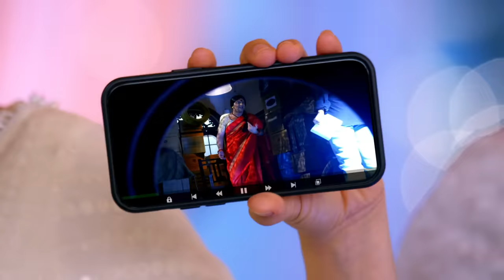Rishabh ने किया Prithvi और Sherlyn का पर्दाफ़ाश | Kundali Bhagya | Full Ep 1254 | Zee TV | 1 Jun 2022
Show Name : Kundali Bhagya
Producer/Star Cast : Karan Luthra,Shraddha Arya
Episode No : 1254

Rishabh reveals that Prithvi had implicated him in a false drug case for his wealth. Preeta shows the evidence when Prithvi denies it. Kareena slaps Sherlyn for demanding alimony after being exposed.